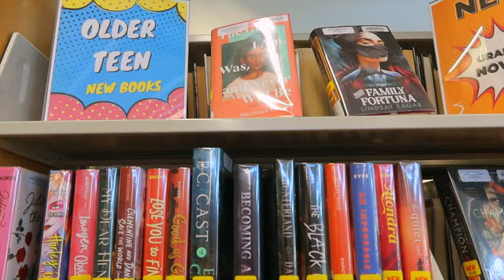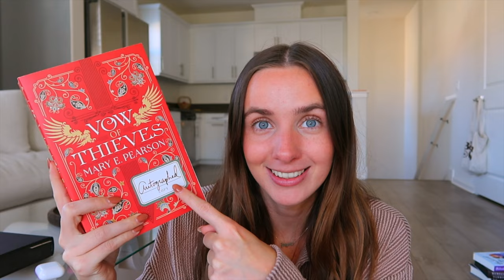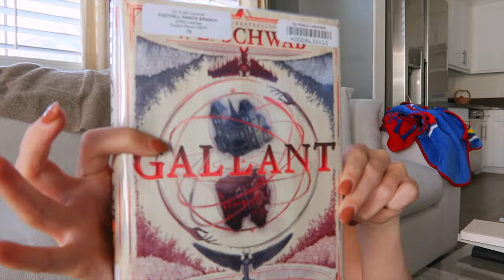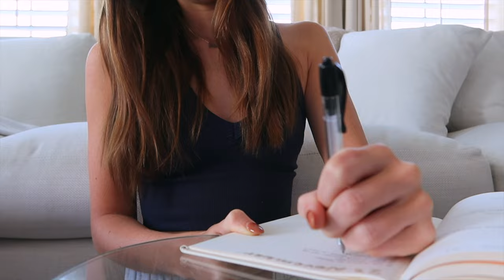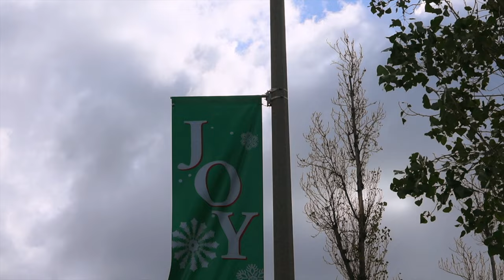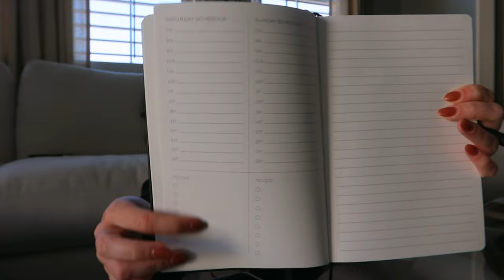reading Final Gambit⏰, trying new authors✨, library haul📖, prepping for bookmas🎄| WEEKLY VLOG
Hi bookish people🫶🏼 Today's weekly vlog a fun one! I'm finally home for a week before we are traveling again and I soaked up every moment of it! We went to the library, got my first signed copy of a book, relaxed, prepped for bookmas, and more! I loved this week and I can't wait to start BOOKMAS IN THE NEXT VIDEO!

Let me know your favorite read of November💌

books mentioned:
📖 Vow of Thieves by Mary E Pearson
📖 The Hawthorne Legacy & The Final Gambit by Jennifer Lynn Barnes

links:
📚 amazon books wishlist/tbr